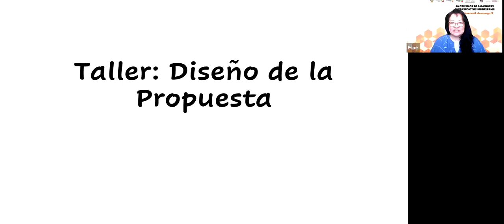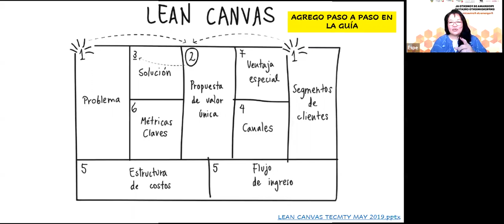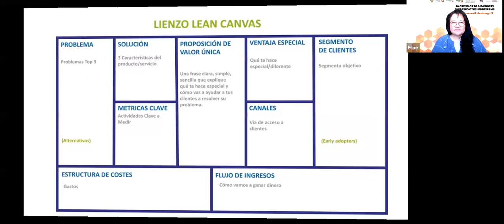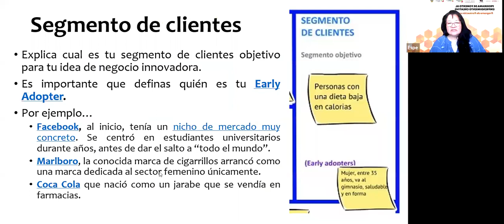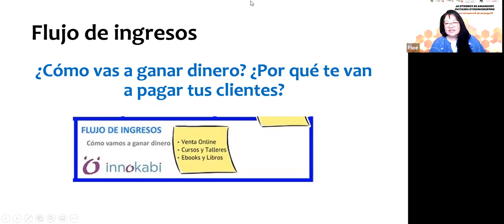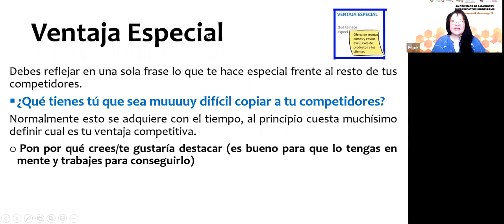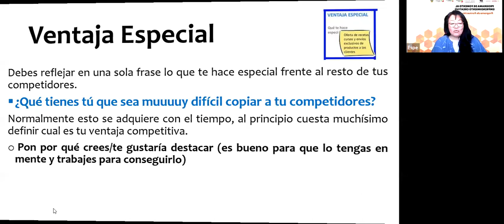TALLER 5. DISEÑO DE LA PROPUESTA